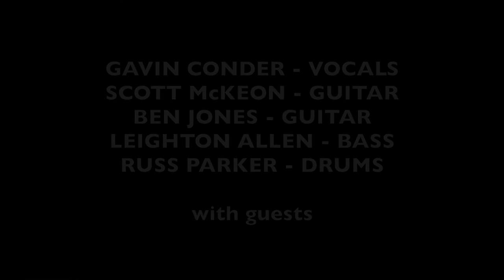Rufus Black album launch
£7 Adv / £9 Door / Age 18 And Up

Rufus Black are a raw cocktail of British Blues, Funk, Soul and Rock. Formed in Dorset in December 2015, the five professional musicians became friends over their love of of blues & soul and decided to create a band. After a few packed out gigs in the pubs of Dorset they realised that the sound they created was instantly desired and appreciated. The band consists of:

Gavin Conder - Vocals (Whitesnake, Manfred Mann)

Scott Mckeon - Guitar (Tom Jones, Lana Del Rey)

Ben Jones - Guitar (Mary J. Blige, The Voice Band)

Leighton Allen - Bass (Kelvin Jones,The Hoosiers)

Russell Parker - Drums (Robbie McIntosh, P.P. Arnold)

Drawing influences from: Muddy Waters, Led Zeppelin, Cream, Jimi Hendrix, Al Green, BB King, Stevie Ray Vaughan, Donny Hathaway, James Brown, Joe Cocker, Freddie King and everything in between!

In the beginning of 2016 they hired a village hall in the middle of deepest darkest Dorset and hit the record button. The results were raw and old school.

They loved this sound so much that they are now recording their debut album which will be available to buy exclusively at this album launch.

As professional musicians they have played some of UK’s most established venues and festivals, including:

The O2 Arena, The Albert Hall, Shepherd's Bush Empire, Glastonbury Festival, Bestival, V Festival, T In The Park, Bluesfest, Ronnie Scott's, and many many more.

Catch them while you can!!